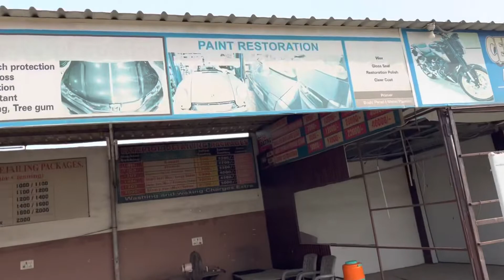Mahindra scorpio ki washing se pehle zarur dekhna || asli washing aise hoti h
What is Mahindra scorpio All About?, An Unpopular Opinion About Mahindra scorpio, Incredible Unknown Facts About Mahindra scorpio, Discover the Real Mahindra scorpio, This is Why Mahindra scorpio is Going Viral, 11 Popular Lies About Mahindra scorpio, Shining a Light on Mahindra scorpio, Why Does Everyone Like Mahindra scorpio?, Mahindra scorpio Finally Revealed, A Day in the Life of Mahindra scorpio, Mahindra scorpio Explained, Why Mahindra scorpio Just Won't Go Away, Here is What's Good About Mahindra scorpio, How to Become a Mahindra scorpio Expert, Exclusive First Look at Mahindra scorpio, A Chat About Mahindra scorpio, How to Master Mahindra scorpio, How People are Reacting to Mahindra scorpio, The Unexpected Truth Behind Mahindra scorpio, 10 Things You Need to Know About Mahindra scorpio

How To Outsmart Your Competition On Mahindra Scorpio,Mahindra Scorpio: 10 Things I Wish I'd Known Earlier,10 Tips For Making A Good Mahindra Scorpio Even Better,Top Mahindra Scorpio Influencers On Twitter How To Outsmart Your Competition On Mahindra Scorpio